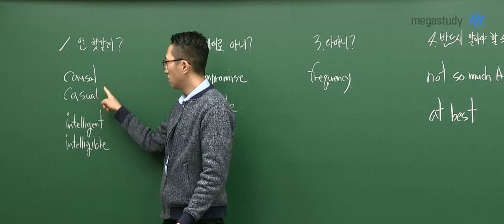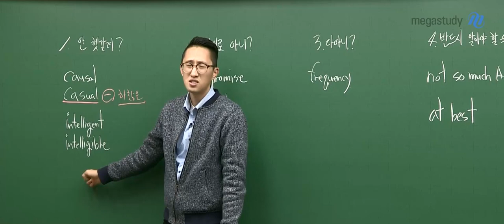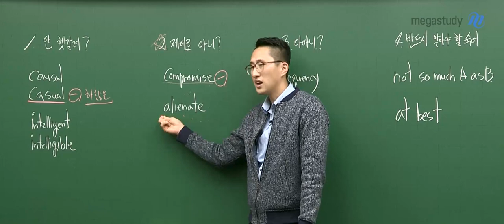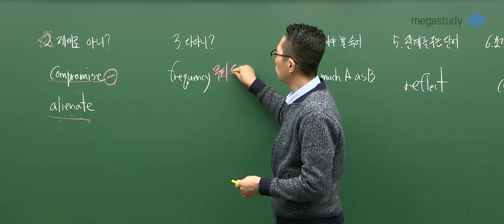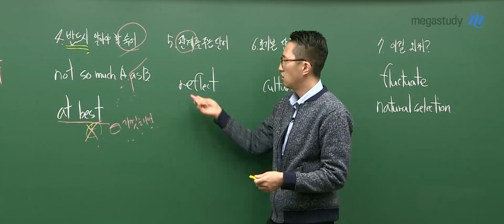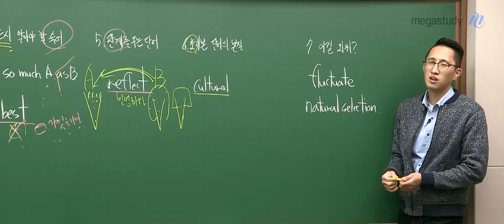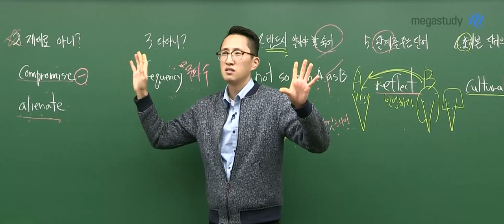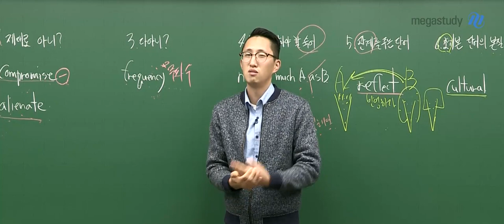[메가스터디] 영어 김지영 쌤 - ☆영어는 김지영V★ V 단어 : 아는 단어&알아야 할 단어, 정답의 키가 되다 [OT]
아는 단어와 알아야 할 단어가 정답의 키가 되다
[김지영 V 단어]

단어 하나를 모를 시 지문의 내용은 이해가 가는데도 정답 선지가 보이지 않는,
지문 해결에 치명적인 영향을 주는 핵심 단어만 모아 놓았습니다.
V 단어에 등장하는 어휘로 지금보다 쉽게 지문을 뚫어낼 것입니다.

**지문을 꿰뚫는 단어
**단어 수업이 이제는 필수로
**나왔고! 나오고! 나올 것이다!

▶김지영 선생님의 강좌에 대해 더 알고싶다면?